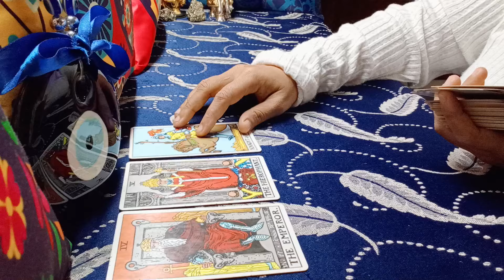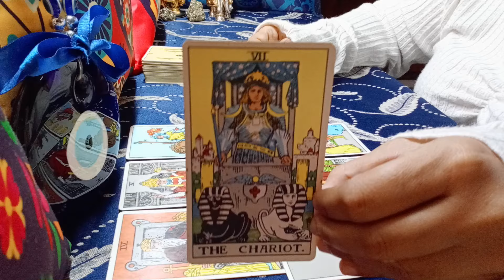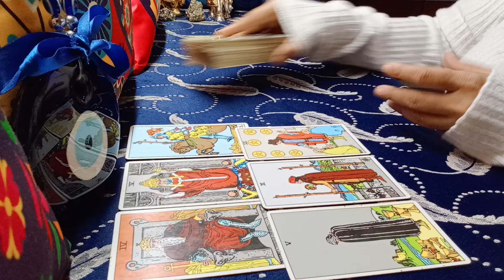❤️GEMINI♊"Omg,MAJOR SECRETS MEANT to be HEARD by YOU, PREPARE YOURSELF!" 2024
gemini
gemini tarot
gemini tarot reading
gemini july 2024 tarot
gemini july 2024 tarot reading
gemini july 2024 reading
gemini july 2024 weekly
gemini tarot reading july 2024
gemini june 2024 tarot
gemini june 2024 tarot reading
gemini june 2024 reading
gemini june 2024 weekly
gemini tarot reading june 2024
gemini today

EXTENDED TITLE:"Omg,THEY are MEANT to be a PART OF your LIFE!"

1) NEXT 6 MONTHS - EXTREMELY DETAILED
2) NEXT 1 YEAR - EXTREMELY DETAILED
*CONTACT BEFORE BOOKING A READING*

72129184
781

𓃰 ♃